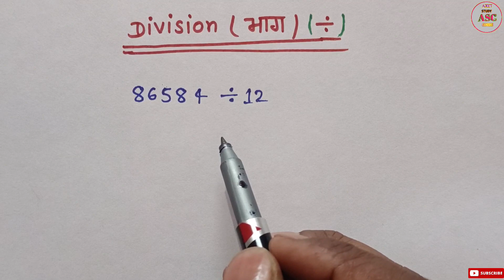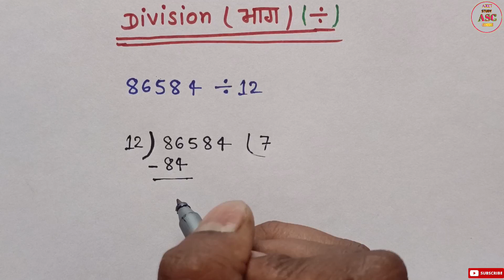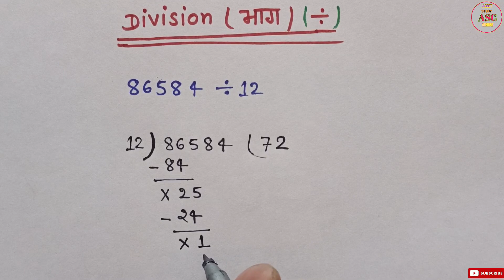भाग सीखे आसान तरीके से | bhag kaise kare | divide kaise kare | bhag kaise karte hain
Hii friends...

भाग कैसे बनाये
Bhag banaye asan vidhi se
भाग बनाये आसान विधि से
Division trick
Divide trick
Two digits division
Three digits division.
Bhaag
Bhaag सीखे आसान तरीके से
Bhag kaise karen
Bhag dene ka tarika
Bhag bnane ka rule
Bhag bnane ka niyam
Bhag kaise kiya jata hai
Divide Kaise kiya jata hai
Divide kaise karen
Division kaise banayen
Division kya hota hai
Division krne ka tarika
Divide kaise kren
Bhag Kaise kare
Bhaag kaise kare
Bhag kaise banaye
karte hai, bhag kaise karte hain
भाग बनाने का सरल नियम
भाग बनाने का आसान नियम
भाग कैसे बनायें
भाग का प्रश्न
भाग का नियम
भाग बनाने का तरीका